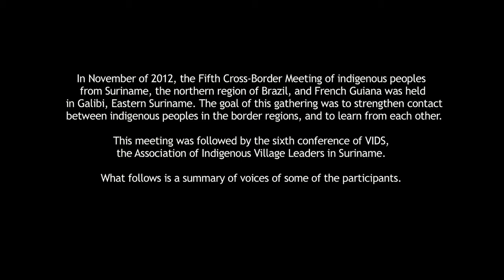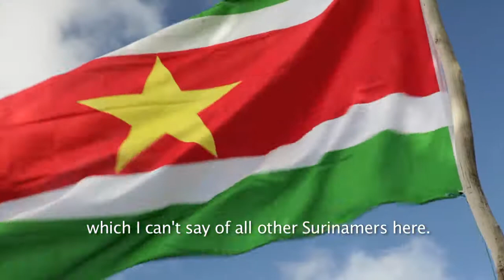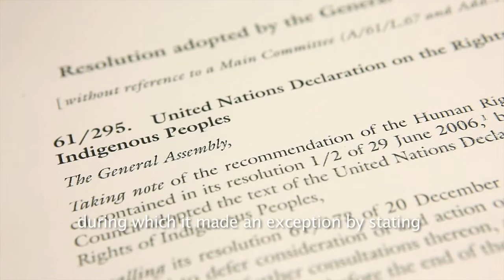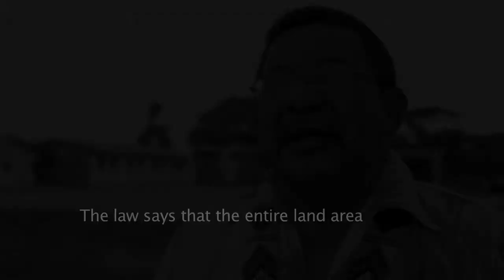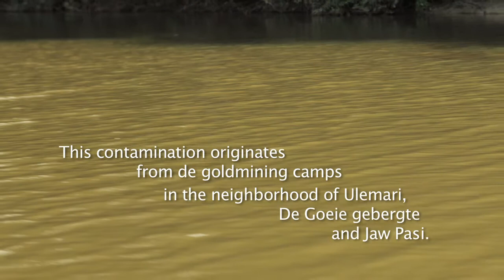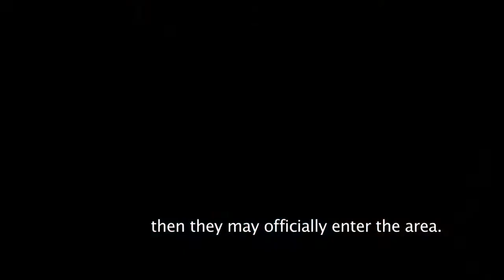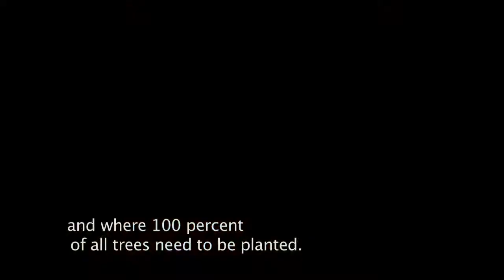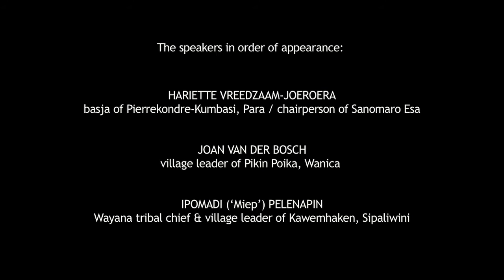THE BOND WITH THE LAND (Short version)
Indigenous leaders in Suriname discuss the issues surrounding the rights to their ancestral lands.